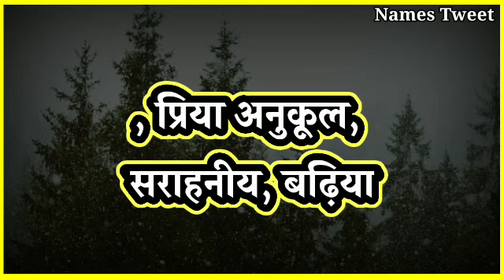Maira Naam Ka Matlab Kya Hai | Maira Ka Arth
Ayra Ka Arth | Ayra Ka Arth Kya Hota Hai | Ayra Ka Matlab | Ayra Ka Matlab Kya Hai | Ayra Meaning